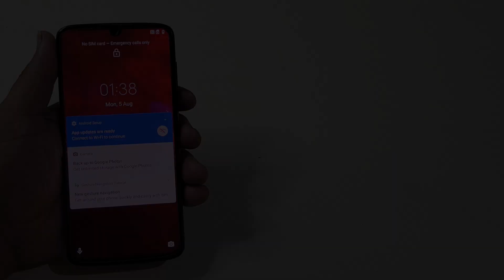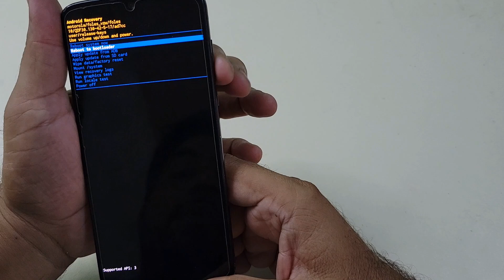Moto Z4 Hard Reset unlock Phone How To Reset